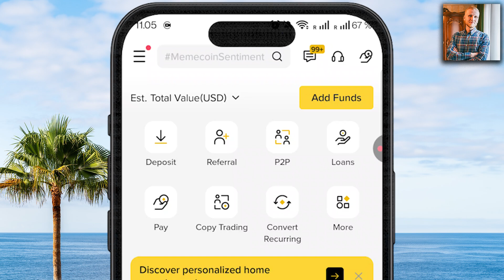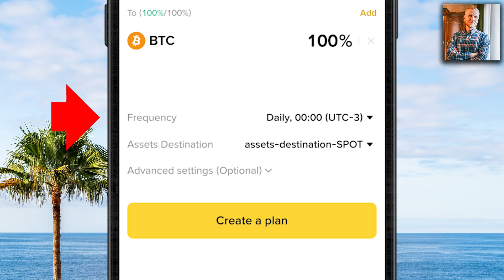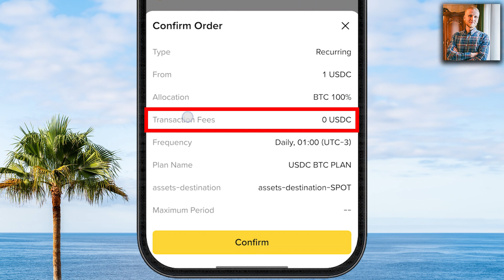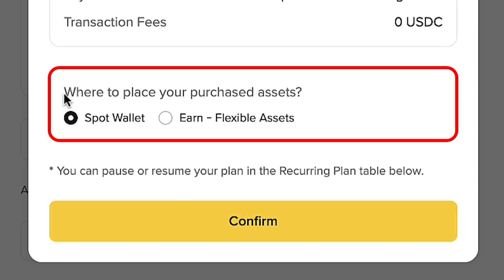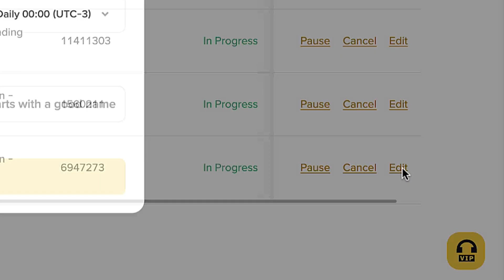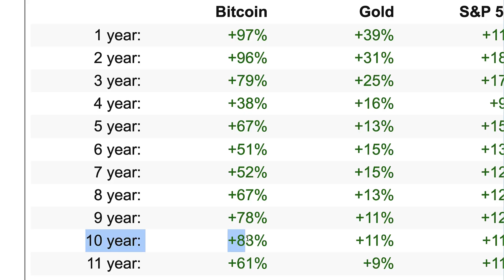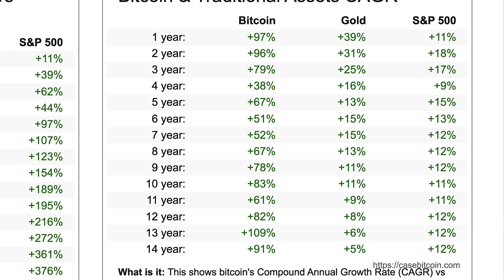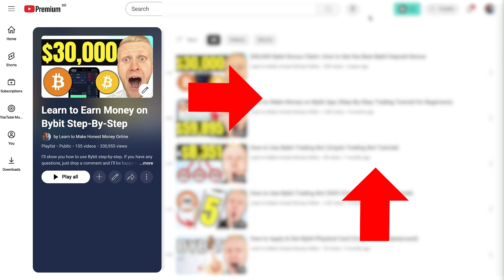How to Use Binance Trading Bot (Simple Crypto Trading Bot Tutorial)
In this Binance tutorial, I will show you how to use a Binance trading bot step by step.

You will learn how Binance bot trading works and how to set up your first trading bot on Binance. I'll explain the different types of Binance bots and why this specific Binance AI trading bot is my #1 recommendation.

After watching my Binance Trading Bot tutorial, you will learn how to use trading bot on Binance with real examples. It's so easy, even your 98-year-old grandmother can do it!

When it comes to Crypto trading bots, Binance provides a wide variety. On our channel you will find tutorials for EVERY Binance Bot you want to use.

If you have any questions about trading bots Binance or crypto bot trading in general, ask me in the comments below! I read and reply to every single comment!